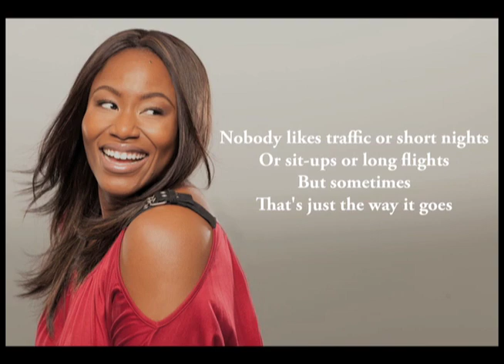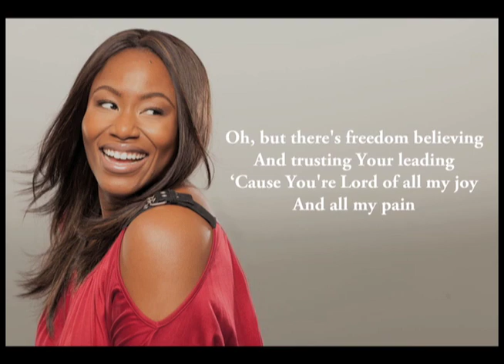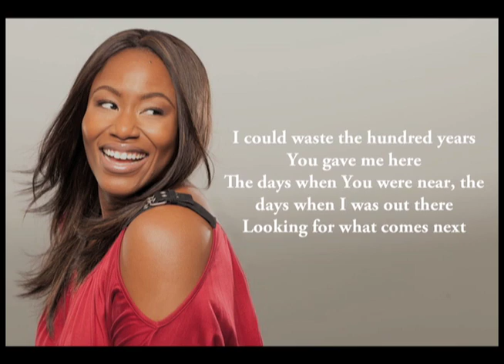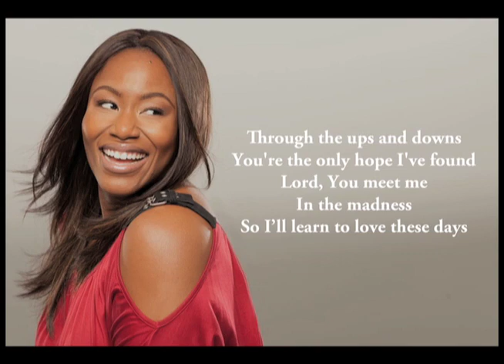Mandisa: These Days - Official Lyric Video